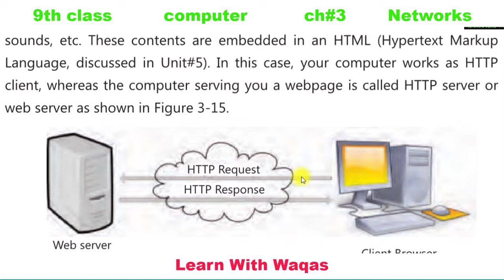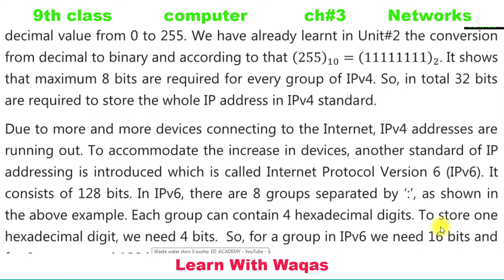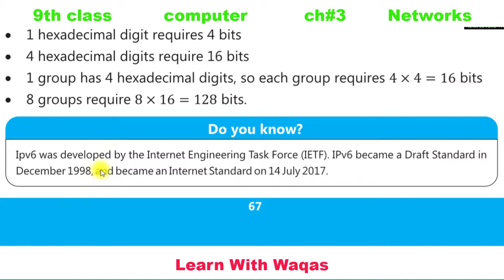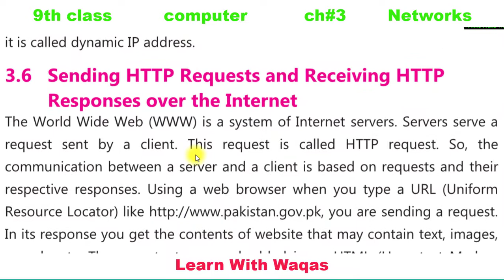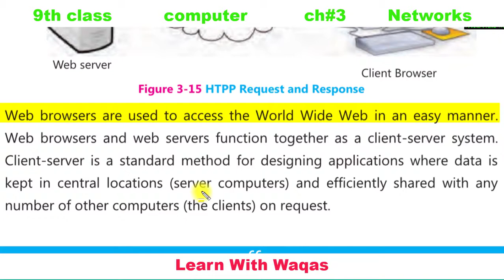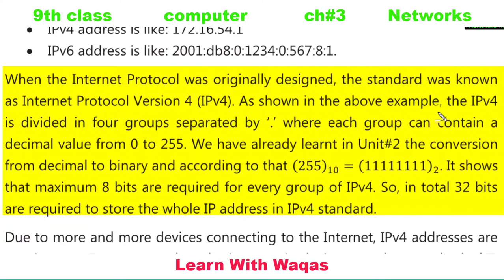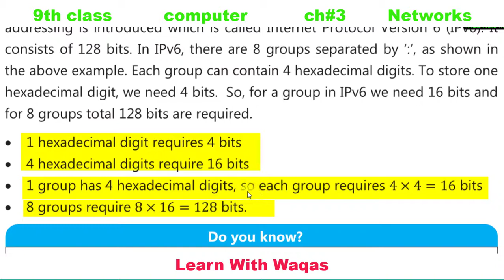Sending HTTP requests and Receiving HHTP Response over the Internet | 9th class computer course 2020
a.oa dear students
here we are going to learn about IP addressing .
in this video we will learn about sending HTTP requests and receiving HTTP Response over the internet.